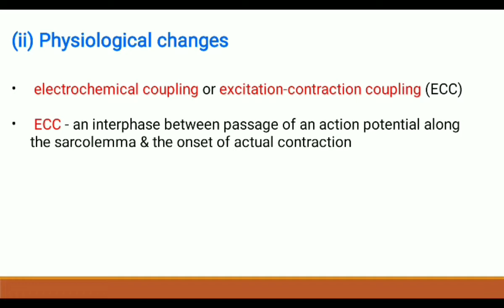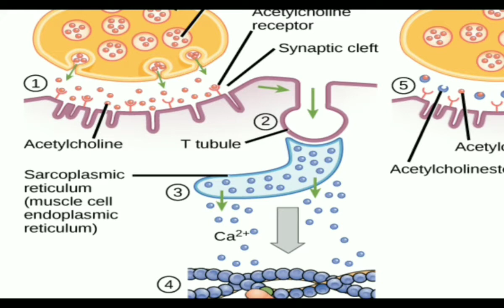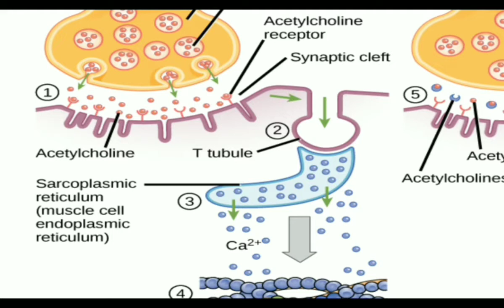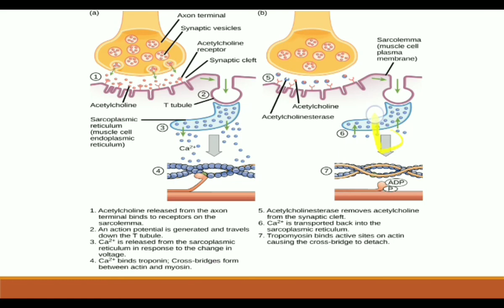Muscular contraction - Physiological changes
MODULE 6 - Muscle Physiology
VIDEO 10
Topic - Muscular contraction - Physiological changes